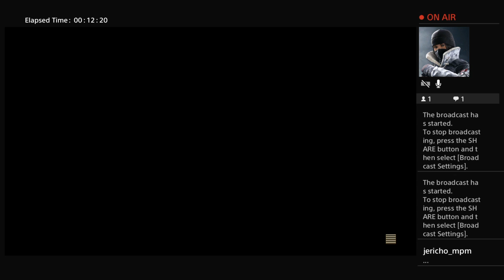Cody for naruto